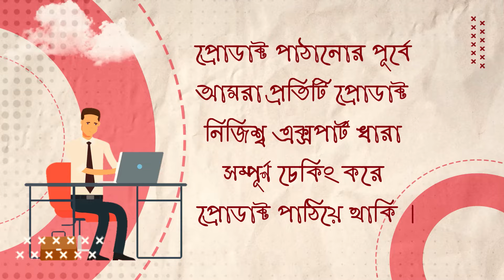Used Laptop Price in Bangladesh 2024 || Second Hand Laptop Price in BD 2024